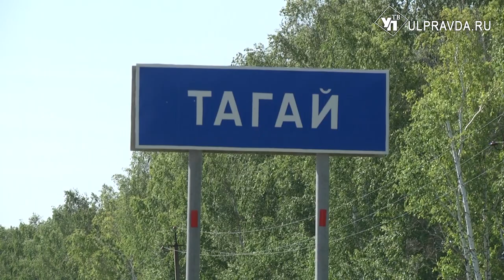Среда. Откуда в Тагае водяные и куда делись дороги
Телепроекты, связанные с путешествиями по ресторанам и странам с инспекторскими целями, – известны. Наш проект не несет в себе никакой рекламной нагрузки. Мы честно рассказываем вам, где мы были и что увидели. Радуемся, если видим хорошее, и задаем неудобные вопросы, если действительность выглядит непрезентабельно.
Сегодня телепроект Улправда-ТВ «Среда» расскажет о путешествии в село Тагай Майнского района.